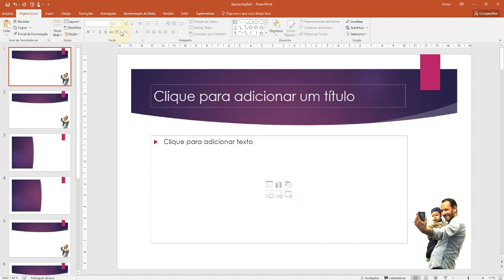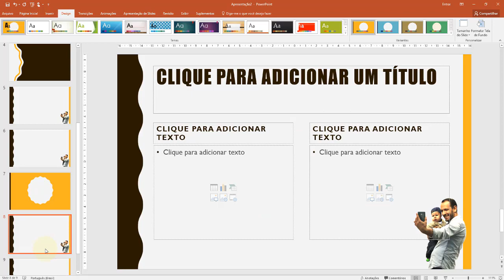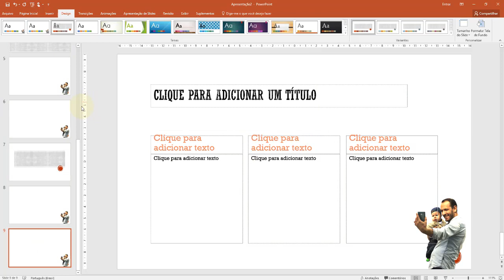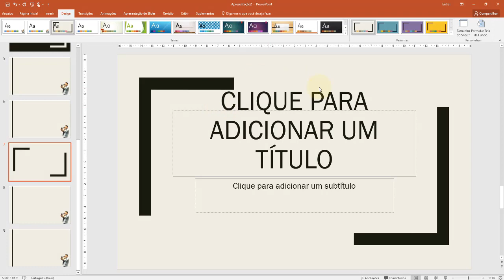PowerPoint 2016 Aula 11 Alterar tema do Slide